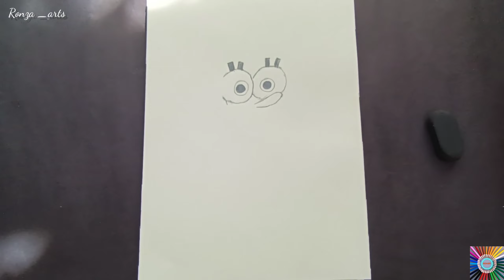Drawing cartoon characters / drawing Spongebob with his friends in a wonderful way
Welcome to the Ronza _art channel for various painting. Drawing cartoon characters, fashion design, animal drawing, nature drawing in the easiest ways for beginners step by step.